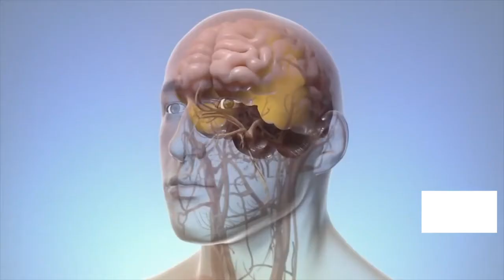Zee News Chapter 3 Promo